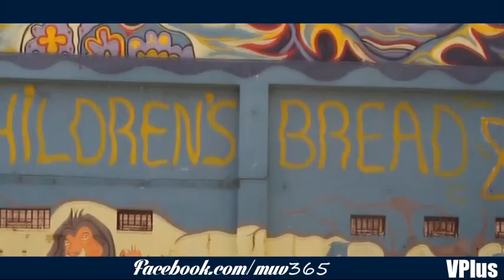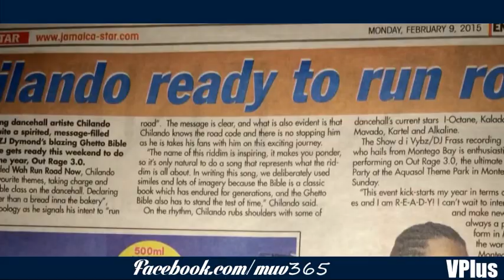September 2016 | Dancehall Video Mix ~ Vybz Kartel, Alkaline, Dexta Daps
August 2015 dancehall Top 30  Dancehall Video Mix ~ Vybz Kartel, Alkaline, Dexta Daps